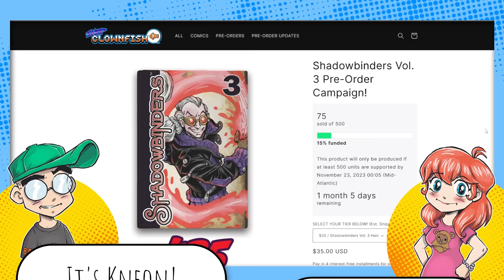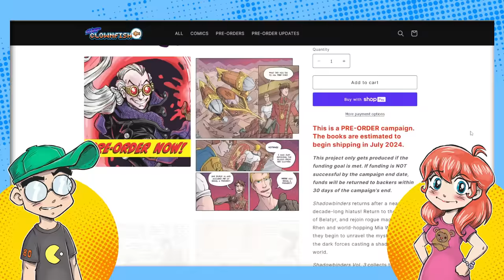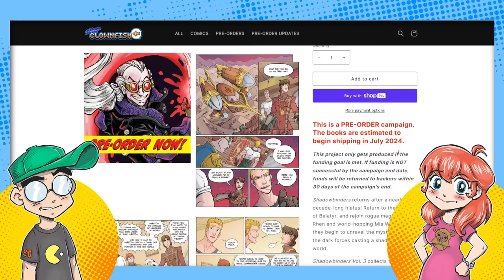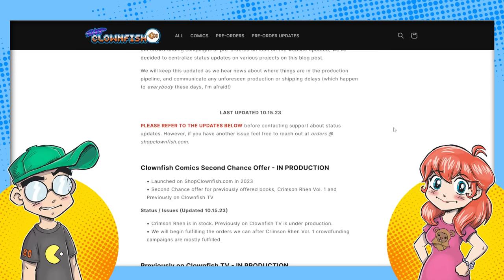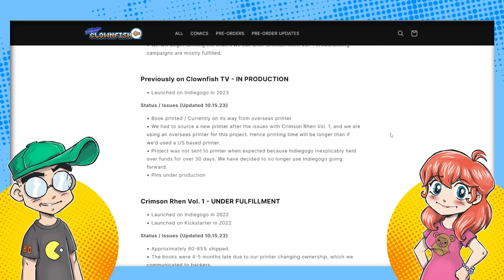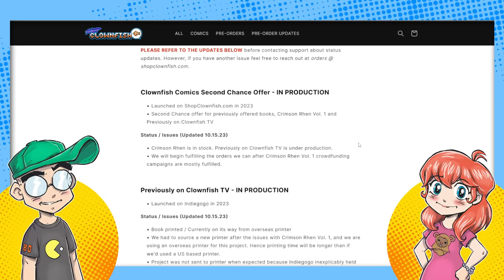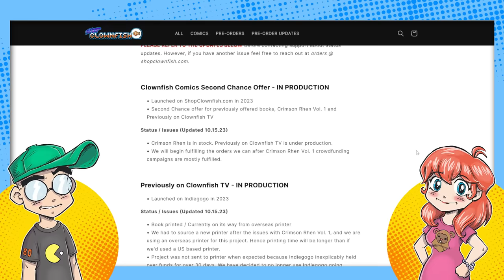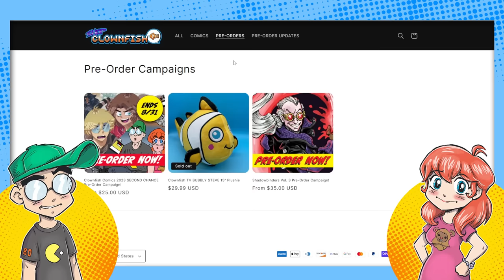Shadowbinders Vol. 3 Campaign Launched... but NOT on Indiegogo!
We're taking pre-orders for Shadowbinders Vol. 3 through ShopClownfish.com and bypassing Indiegogo completely this time around. We talk about why we're ditching Indiegogo, the future of our crowdfunded comics projects, and also our thoughts on Kickstarter.